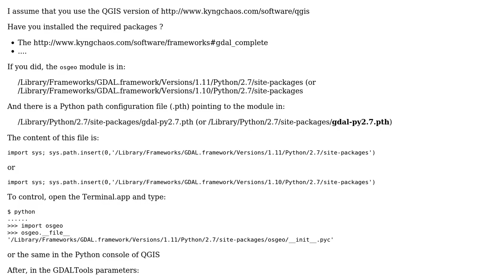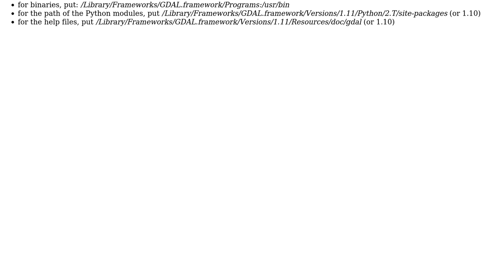GIS: Missing QGIS raster menu tools with error'"osgeo [python-gdal]" module is missing'?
With thanks & praise to God, and with thanks to the many people who have made this project possible! | Content (except music & images) licensed under CC BY-SA | Music | Images & others | With thanks to user PolyGeo user Laura user gene and the Stack Exchange Network Trademarks are property of their respective owners. You are responsible for your own actions.